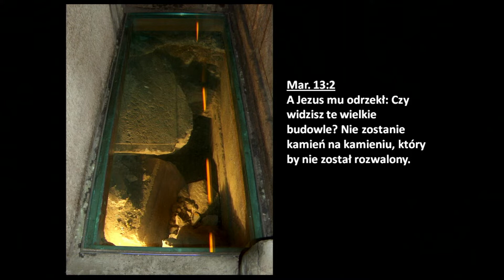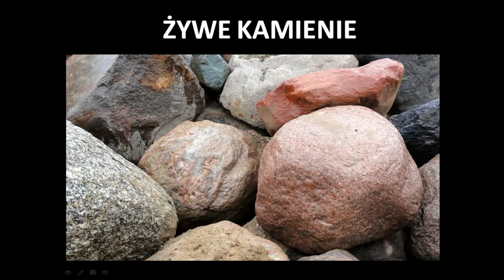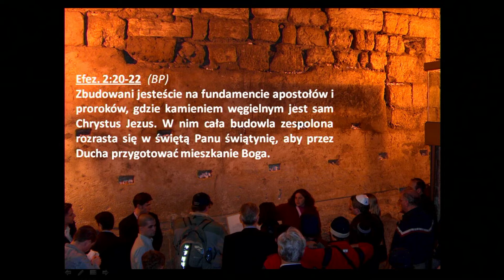Żywe kamienie || Krzysztof Hawrus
Nauczanie pt.: "Żywe kamienie", Zbór Chrystusa Zbawiciela we Fromborku, 2022. Więcej informacji o nas dostępne na naszej stronie parakletos.pl.